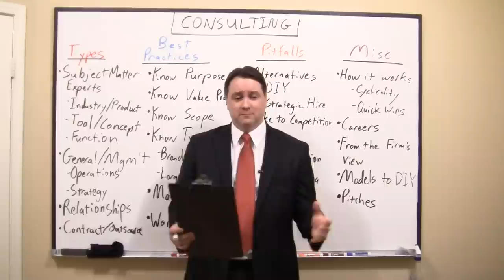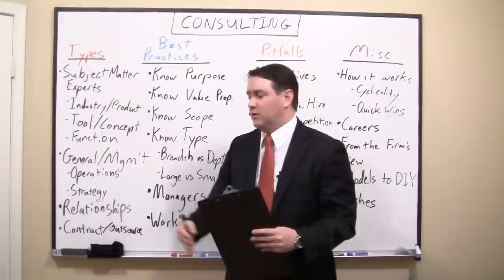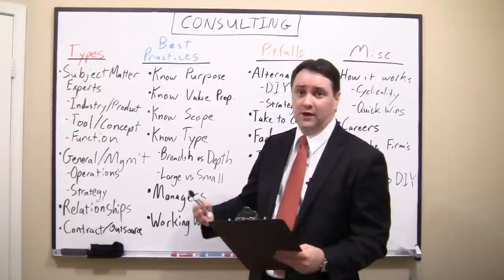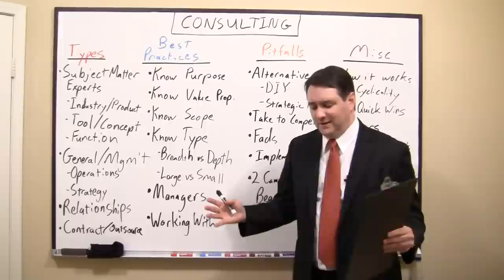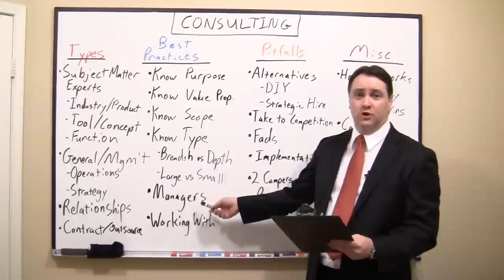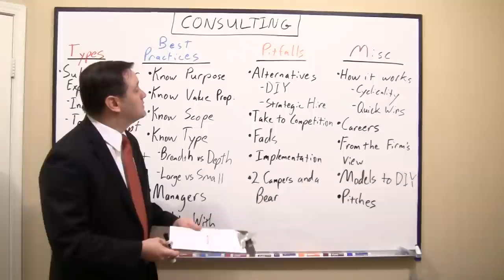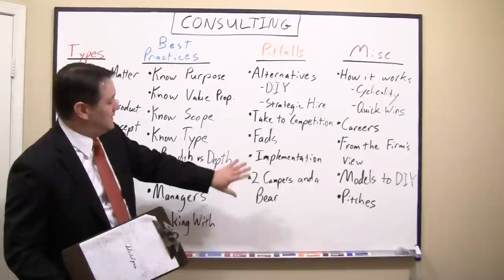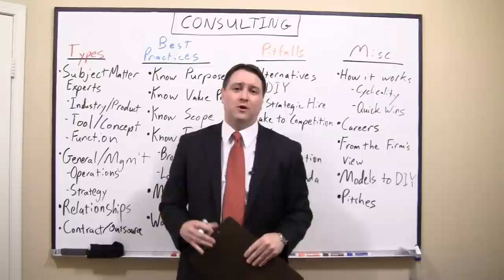Sample of Keith White's Consulting presentation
A sample of my presentation on the topic of Decision Making.